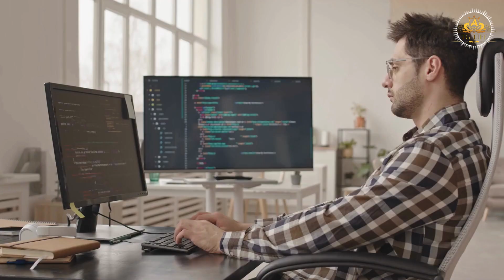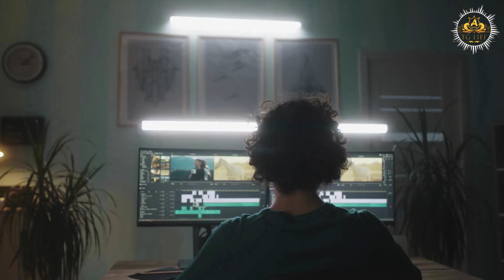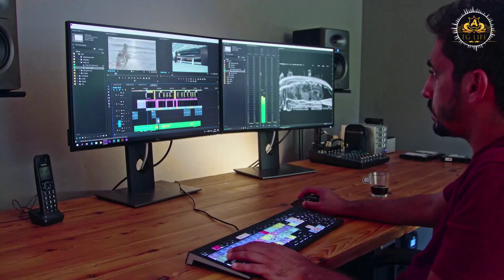Man as a housewife, An amazing CrossDressing Story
In this video, we share the amazing story of a man who transitioned into a housewife. We explore his journey of self-discovery, the challenges he faced, and how he ultimately found happiness in his new role. This video is a celebration of diversity and self-acceptance, and it's sure to inspire viewers from all walks of life.